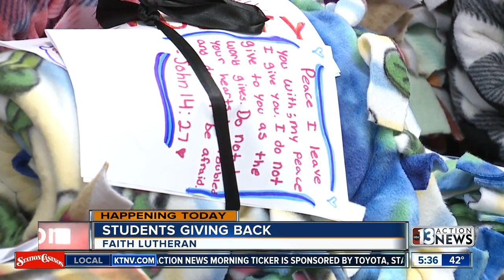Nearly 800 students volunteer in Las Vegas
NEWS: Students from Faith Lutheran Middle and High School will volunteer at 23 non-profits Friday.